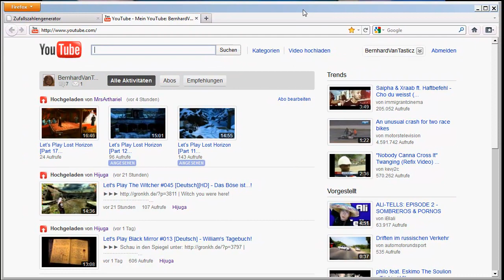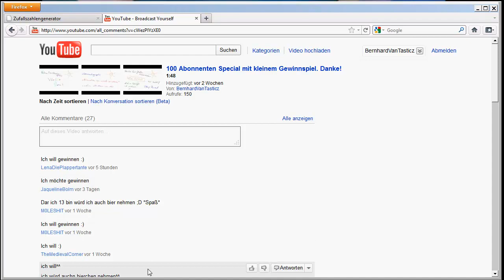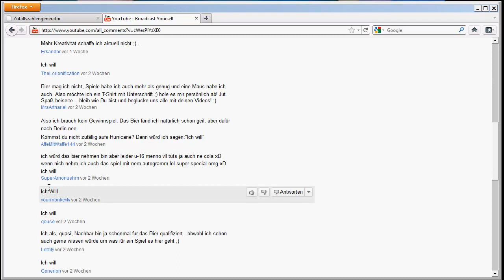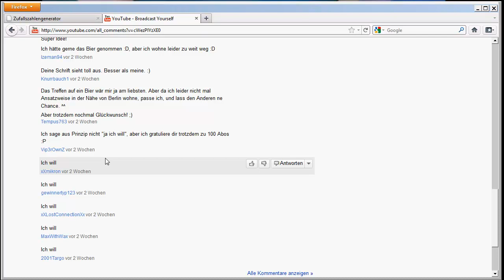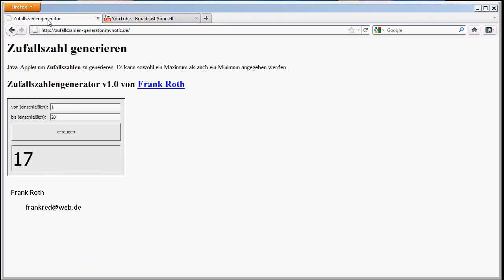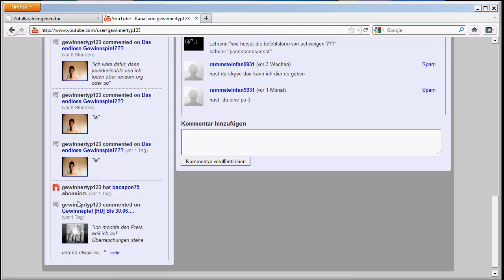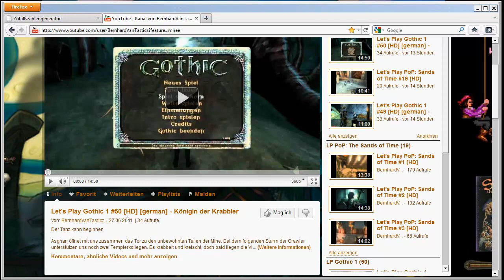100 Abonnenten Special - Auflösung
Der Gewinner steht nun fest und wird per PM kontaktiert! Vielen Dank nochmal an alle, die Teilgenommen haben. Danke, dass ihr so fleissig zuschaut und rege kommentiert. Ihr rockt einfach mal! Liebe Grüße